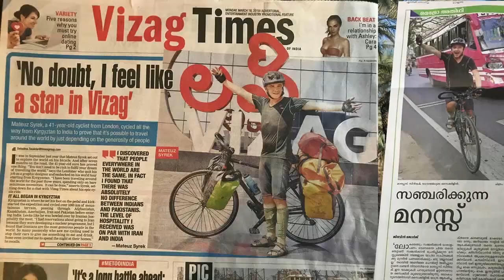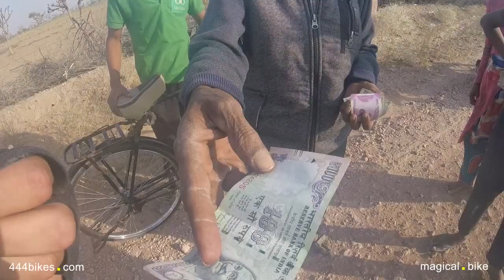Someone's body † in the fog. Bicycle touring around the world.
Bicycle touring in the fog. Road accident and death on the road.

Fog - a natural, visible aerosol consisting of tiny water droplets or ice crystals suspended in the air near the Earth's surface, which reduces the visibility in the ground layer of air below 1000 m. When visibility is between 1000 and 2000 m, it is commonly referred to as foggy. When the visibility is over 2000 m, the phenomenon is called haze.

Fog can occur at both positive and negative temperatures. When the temperature is positive, the fog consists of fine water droplets, at a temperature below 0 ° C the fog may consist of fine droplets of supercooled water or ice crystals, possibly a mixture of supercooled water droplets and ice crystals. Hit, collision and death during a bicycle touring.

1 m3 of fog contains from 0.05 g to 1 g of water. In heavy fog (visibility up to 200 m), 1 m3 contains 200-600 water droplets. The radius of these droplets ranges from 0.1 to 50-60 µm. Most often, fog droplets are formed on the condensation nuclei of 50% combustion products, 40% salt crystals and 10% earth particles. In 80% of the mist condensation nuclei have a diameter of 1 µm.

Fog differs from stratus clouds in that its base is in contact with the earth's surface, while the cloud base is above the earth's surface. As the fog droplets increase, the fog can turn into a fine drizzle type precipitation. Water in the fog can settle on objects and form atmospheric sediment. Icing is a particularly dangerous phenomenon.

Ice fog
It consists of ice crystals.
Orographic fog
It is created by cooling the humid air as a result of its lifting. They form in the mountains when the air rises along the slope.
Evaporation mist and bicycle touring.
They are formed by evaporation from a warmer water surface or a humid surface. The air heated from the surface of the water and saturated with water vapor rises, it rises, cools down, and the water vapor contained in it condenses. For the formation of this type of mists, a normal air temperature profile is needed in the ground/surface air layer with a relatively large vertical temperature gradient (in the order of 2–4 ° C / m).
Advective fog and bike touring
This type of fog is produced by:
Cool air flows over much warmer water. This phenomenon occurs at the edges of the Arctic ice and is called "smoking" in the Arctic seas.
When the rain falls out of the upper layer of warmer air and passes through the cool layer lying near the ground. The evaporation of warm droplets creates a fog called rain. Fog from the evaporation of the sea is called sea smoke.

Road accident and bicycle touring - an incident in road traffic in which one or more road users are involved in an incident which resulted in an injury or death of a road user.

In such situations, you should immediately call the police, ambulance service and, if necessary, the fire brigade (when the number of injured people is large or they are trapped in vehicles, there is a fire hazard or oil derivative leakage has occurred).

Most people are killed in road accidents in China. Death rate per 10 thousand vehicles last year in this country was 5.1, where the world average is 2.

British researcher Rune Elvik has developed a statistical analysis model known as the Power Model. Elvik used data from more than a dozen countries to estimate just how much the death toll is increasing with a certain increase in road speed. When the British government proposed raising the speed limit on motorways from 70 to 80 mph (from about 113 km / h to about 129 km / h), the researcher reported that even with an estimate of increasing the real speed by 3 miles per hour (approx. 5 km / h), approximately 25 fatalities and 100 more seriously injured persons can be assumed per year. The authorities withdrew from the idea. This is the end of bike touring,

If the car is traveling at 40mph (approx. 65 km / h), the risk of killing a pedestrian is 3.5–4.5 times higher compared to driving at 30mph (approx. 50 km / h) [4]. bicycle touring in the fog.

The US road safety working group has calculated that the percentage of pedestrians killed is 2.3% for cars traveling at 10-20mph (approximately 16-32 km / h). When the speed goes up to 40 miles (65 km / h) and above, 54% of people die. Where is going this bicycle touring? No human corpse.